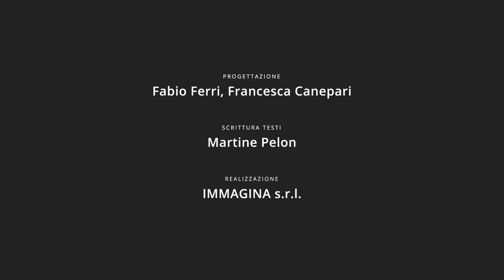Video balade - Suivez-nous dans le 20e!